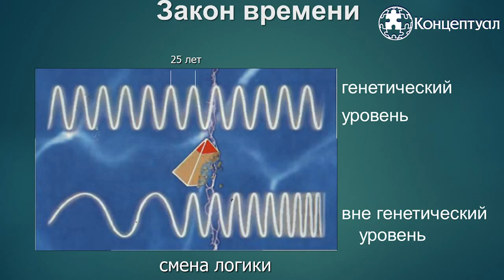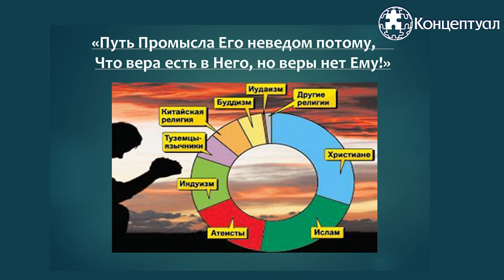Виктор Ефимов.Глобальная трансформация.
Виктор Ефимов: "Сегодня ожидания перемен высоки, и вероятность того, что они произойдут, повышается".
Канал Концептуал ТВ